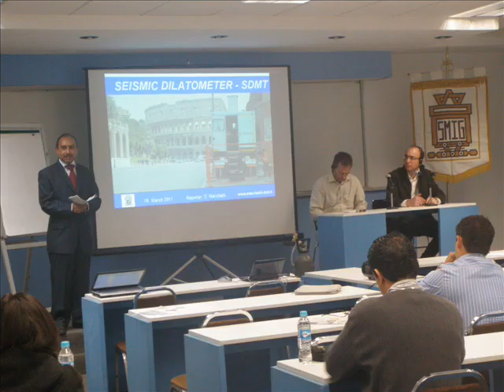Taller Dilatometro de Marchetti